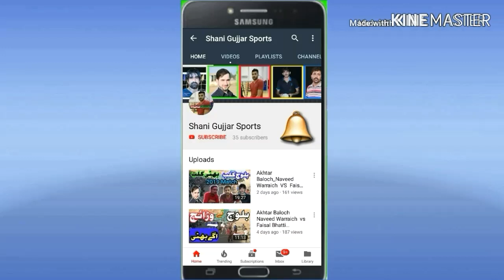Kamaal gujjar vs mohsan Samoot kanju stadium chiniot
Shooting volleyball show match